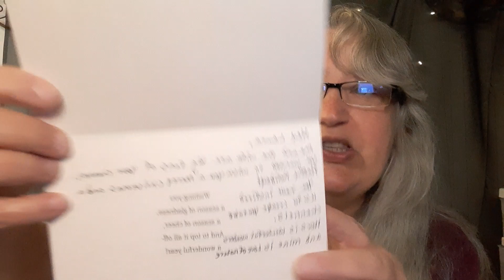MAIL! & HEALTH & DENTAL UPDATES!! All Rolled Into One!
Hi Everyone!! I hope y'all had a most wonderful holiday!

If you ever need a break from social media, take it and never feel bad for needing your me time!

Thank you to Marlo at @ExplorewithmeMarloC

and James and his wife at

@wonderful Wonders

Thank you all so very much for all of your kindness and support... It means the world to me! ~Laura~